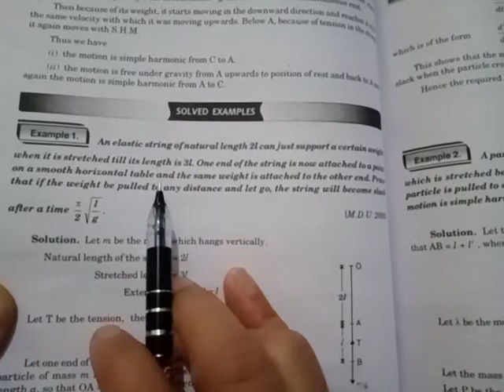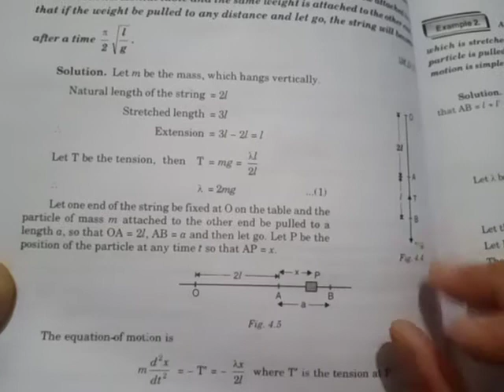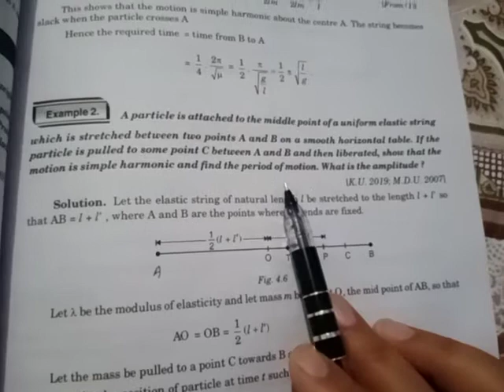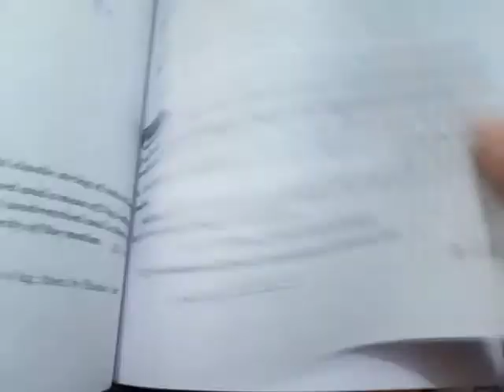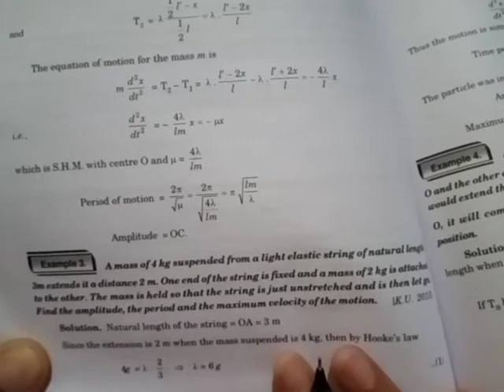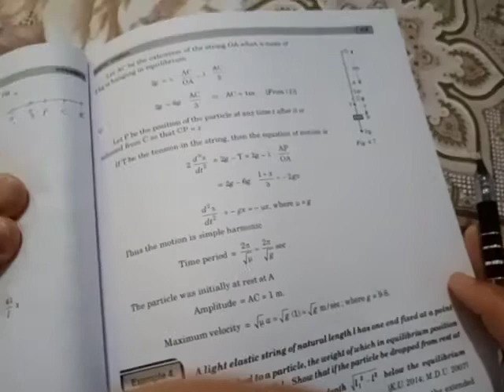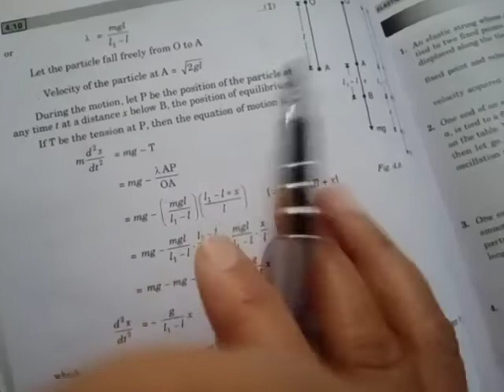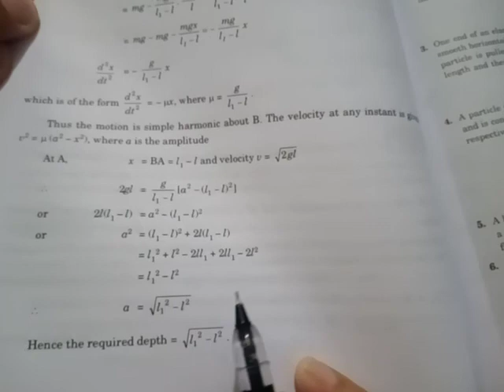Elastic string examples 4.1